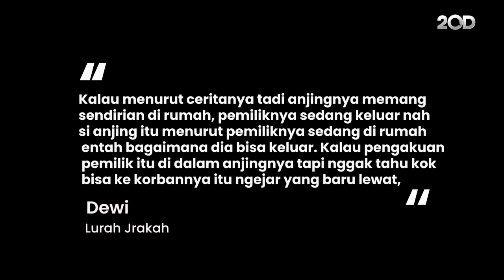Nasib Anjing Herder di Semarang Kini Disuntik Mati Seusai Serang Pejalan Kaki